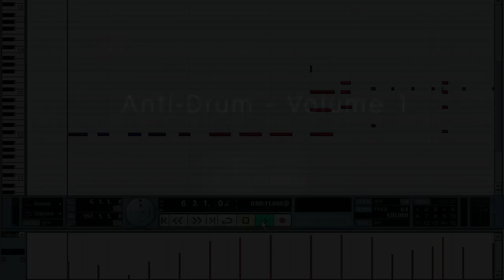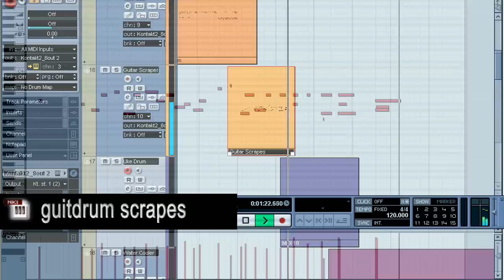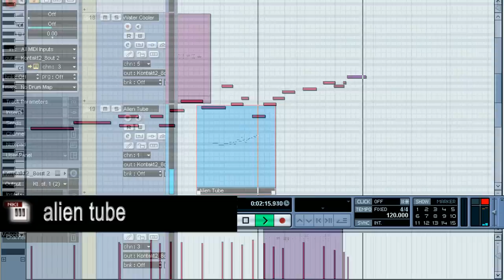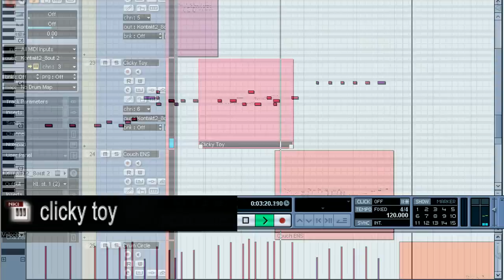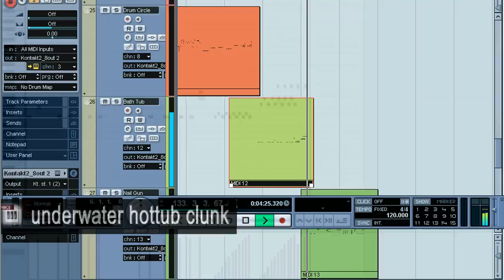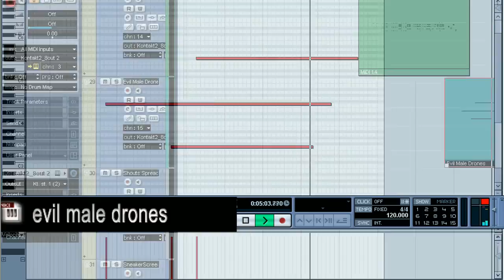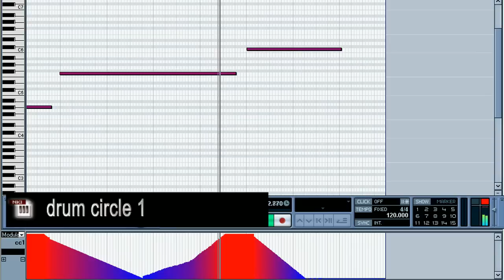PatchTestDemo - Tonehammer ANTI-DRUM VOL 1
CLICK HD FOR BETTER QUALITY AUDIO.
100% OUT OF THE BOX - No additional effects were used. If it sounds wet then it is that wet and if it sounds dry it is that dry.

Going through the patches of the old first version of Tonehammer's Anti-Drum Volume 1.

PLEASE NOTE:

PATCHES I DID NOT PLAY: I didn't play the two patches called "Hall Ensemble" and "Room Ensemble" ...as... frankly I forgot... but the story I'm going with is that I didnt showcase them as they only contained samples from the library spread up and down the keyboard so you wouldn't have to load all of them individually, therefore these "Room/Hall Ensemble" patches don't actually contain sounds not shown here.

ALSO NOTE:

1.The Uke Drum patch contains "Uke_all" and "Uke_modwheel". I used the modwheel one in this video as it seems to sound better for some reason.
2. The Watercooler patch is an "ensemble" set of watercooler hits.
2. The patch "Drum Circle 1" is one of two main patches, the other being "Drum Circle 2" which contains more variations, but you get the idea. You also get two alternative patches of these that dont use the modwheel to change the speed.

ABOUT PATCH  TEST  DEMO:

I am not affiliated with Tonehammer or any sample manufacturer, I just think sometimes people want to hear a more indepth demo of what a sample libary will sound like out of the box that may help them with their decision to buy or not buy the sample library in question. These videos are as "out of the box" as I could make them without it being like listening to a monkey mash keys with his fist, athough occasionally he comes in to play a patch or two...